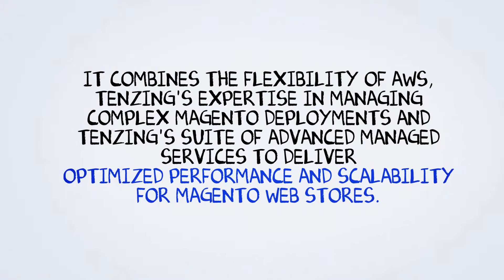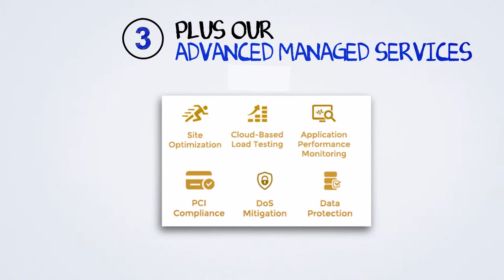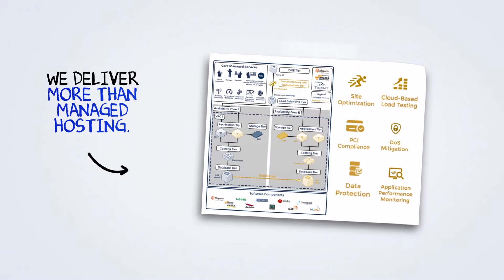Magento Optimized hosting on AWS